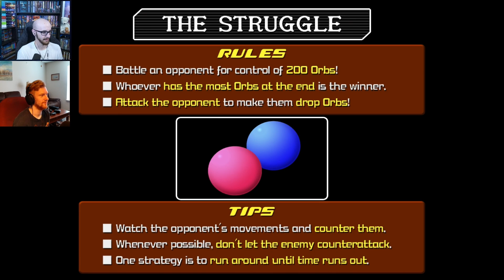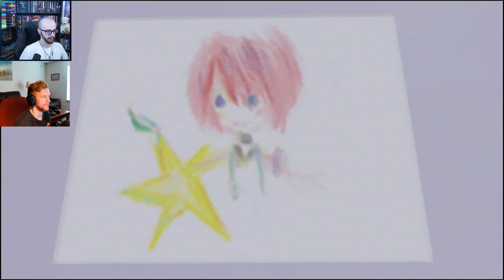Ep. 2: Kingdom Hearts II | Learning Roxas's Identity! (Tutorial, Part 2)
Welcome to the Seasonal Productions Kingdom Hearts II let’s play!

In this series, Holden and Josh (sort of) join forces for a playthrough of Kingdom Hearts II, Final Mix! Holden will play while Josh will be there for conversation and additional story context!

In Episode 2: Holden plays the final 3 (of 6) days of the Tutorial; we meet Naminé and get some solid answers as to Roxas’s identity!

for all video and writing content!